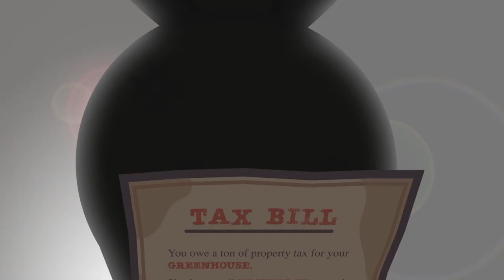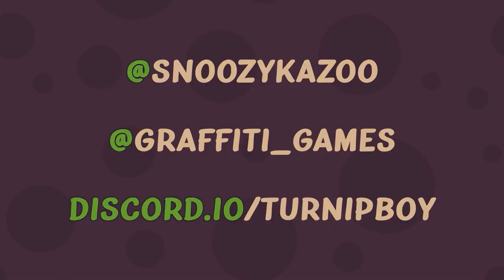Turnip Boy Commits Tax Evasion Launch Trailer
Turnip Boy is now available on Xbox One!

Take control of the titular turnip seeking a way to pay back his debts to a corrupt onion mayor. Featuring a blend of puzzle solving, dungeon exploring, and plant harvesting, Turnip Boy Commits Tax Evasion is a cute, but epic journey to avoid paying taxes and tear down the establishment.